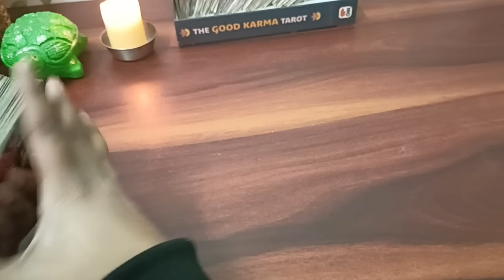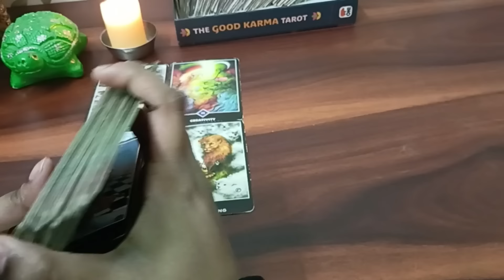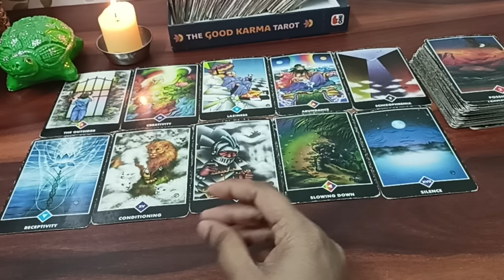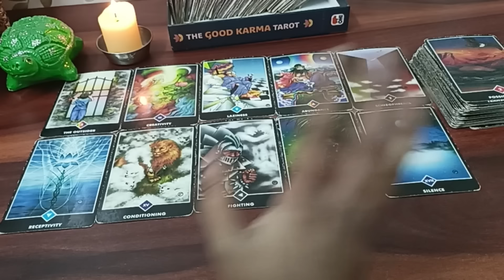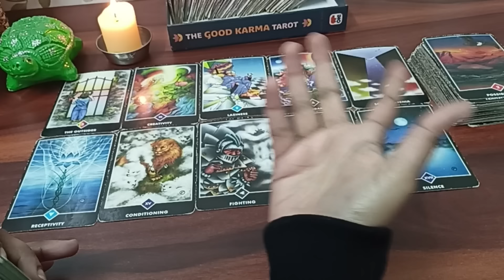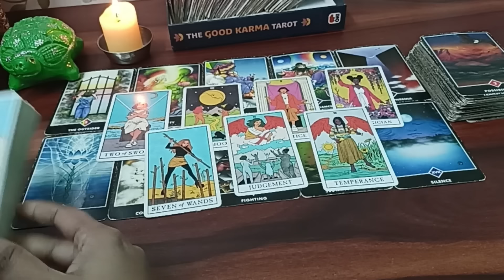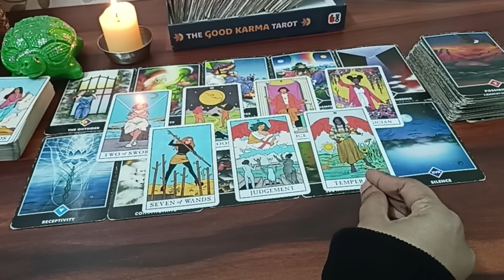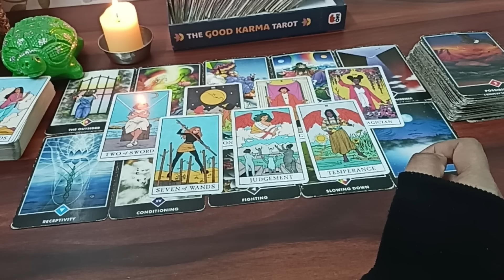💫 पीठ पीछे क्या बाते हो रही है आपको लेकर?🫣😱 Tarot Card Reading 🃏 Timeless Guidance 🔮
Hello Everyone 🤗